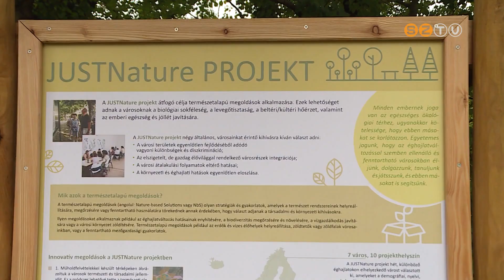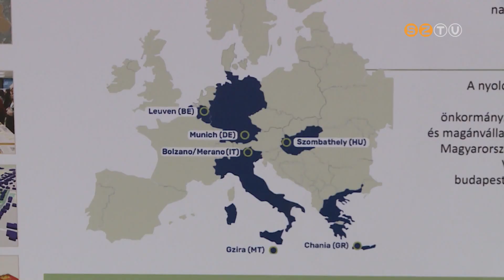Átadták Szombathely legújabb parkját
Átadták Szombathely legújabb parkját. A szöllősi templom melletti területen kialakított zöldövezet közvetlen uniós forrásból, egy komplex kutatási projekt részeként létesült, mely a levegőminőség javítását célozza. A Százhold parkban különleges játékelemek, sétaút, miyawaki (ejtsd: mijavaki) erdő, vadvirágos rét és esőkert is helyet kapott.